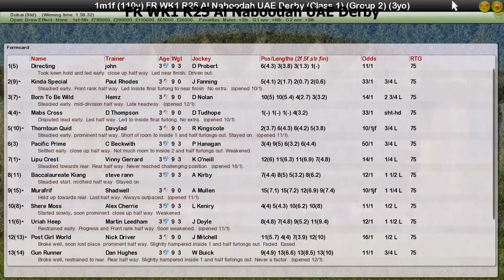FR WK1 R25 Al Naboodah UAE Derby